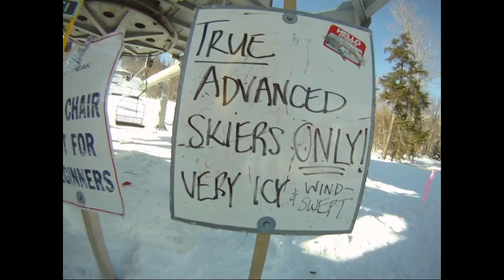justin lamoureux- moving pictures, dec 29/10-jan11/11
snowboarding and noboarding from...
GT's memorial, jay peak, VT, revelstoke and the backcountry around whistler